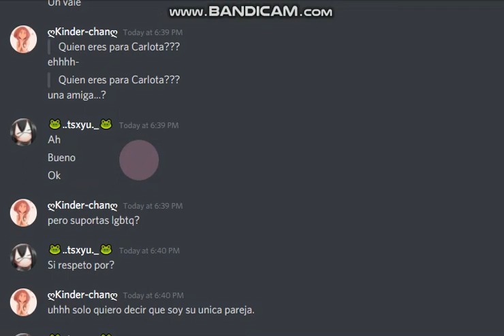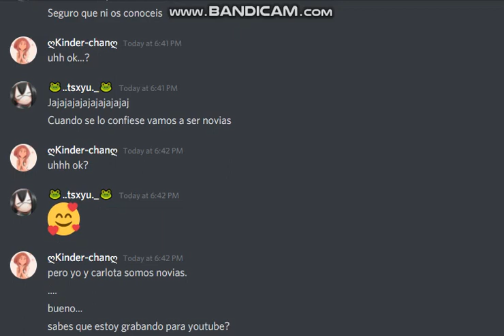MIRA MIDORI-CHAN! NO MIENTO!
Obvously my waifu's friend is trying to steal my waifu and saying that she is going to be my waifu's girlfriend forever. PLEASE MY WAIFU! BELIVE ME!